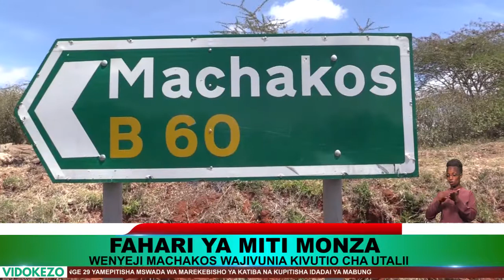Fahari ya miti monza: Wenyeji wa machakos wajivunia kivutio cha utalii